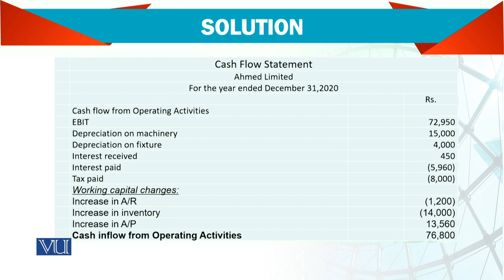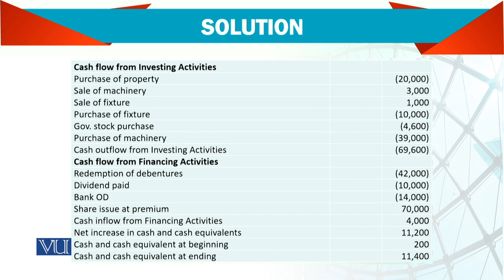Advanced Financial Accounting | FIN711_Topic208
By Mr. Nizamuddin